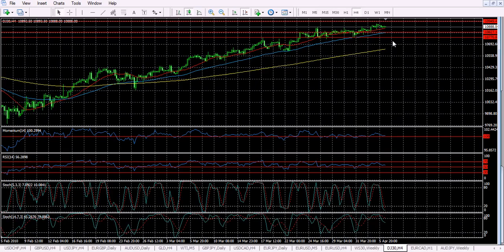Forex - Análisis 6 de Abril de 2010 - Trader College.avi